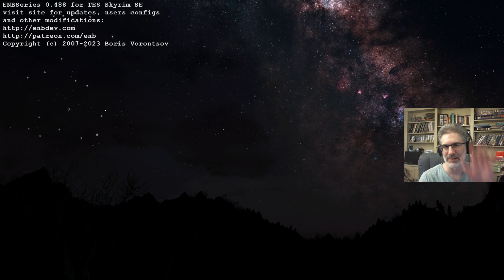Skyrim - Mage Run Part 8 - Do Not Go Gentle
Our magical powers are starting to come together now... so why are we brawling guys?

Do Not Go Gentle is a Requiem-based modlist for Skyrim Anniversary Edition